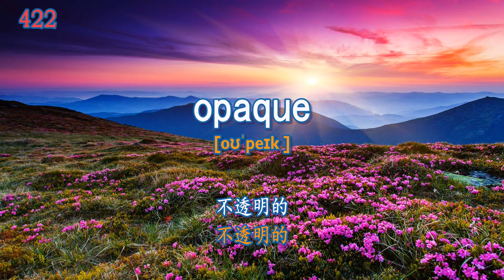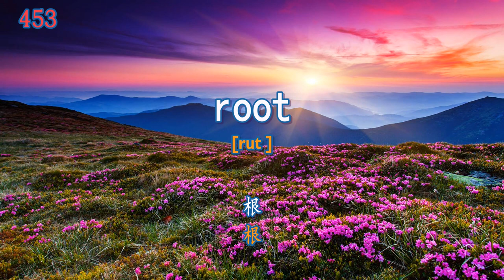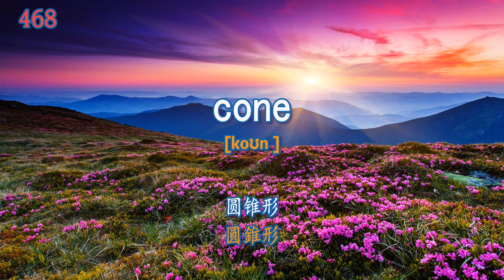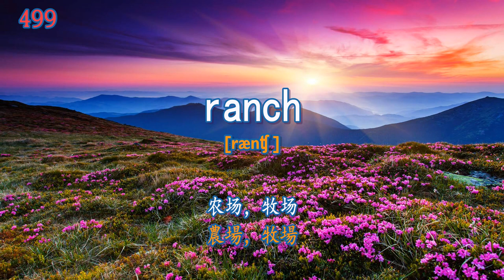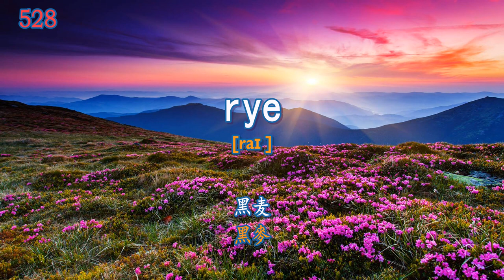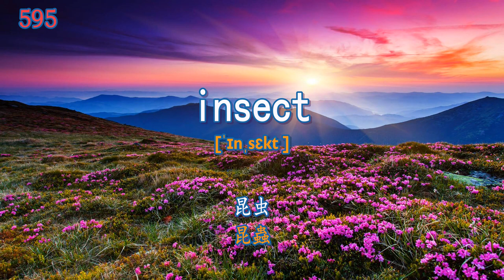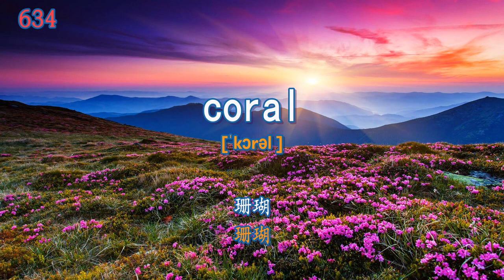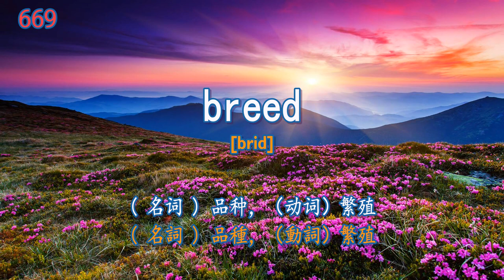托福分学科词汇900词（2） Toefl vocabulary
我们来学习托福学科词汇，共3个部分，共计约1000词汇，该视频为第二部分。英文朗读三遍，中文朗读一遍，单词记忆需要反复重复，祝大家学习愉快！词汇下载地址：